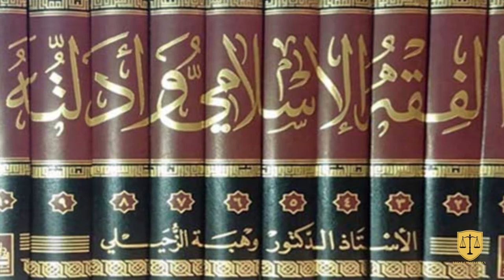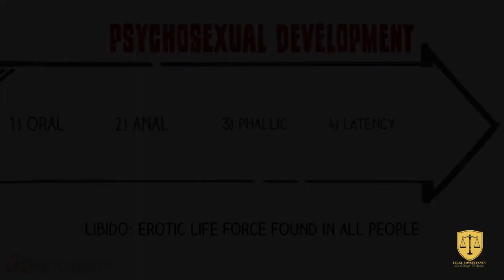Maktab E Fikr : مَکتَبِ فِکر.HOW CAN CHANGE OUR PERSONALITY.VIDEO-4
A school of thought, or intellectual tradition, is the perspective of a group of people who share common characteristics of opinion or outlook of a philosophy, discipline, belief, social movement, economics, cultural movement, or art movement.

Schools are often characterized by their currency, and thus classified into "new" and "old" schools. There is a convention, in political and philosophical fields of thought, to have "modern" and "classical" schools of thought. An example is the modern and classical liberals. This dichotomy is often a component of paradigm shift. However, it is rarely the case that there are only two schools in any given field.

Schools are often named after their founders such as the "Rinzai school" of Zen, named after Linji Yixuan; and the Asharite school of early Muslim philosophy, named after Abu l'Hasan al-Ashari. They are often also named after their places of origin, such as the Ionian school of philosophy, which originated in Ionia; the Chicago school of architecture, which originated in Chicago, Illinois; the Prague school of linguistics, named after a linguistic circle founded in Prague; and the Tartu–Moscow Semiotic School, whose representatives lived in Tartu and Moscow.
Within the Sunni Muslim tradition, Hanafi is one of four "schools of law" and considered the oldest and most liberal school of law. Hanafi is one of the four schools of thought (madhabs / Maddhab) of religious jurisprudence (fiqh) within Sunni Islam. Named for its founder, the Hanafi school of Imam Abu Hanifa, it is the major school of Iraqi Sunni Arabs. It makes considerable use of reason or opinion in legal decisions. Sunni Hanafi creed is essentially non-hierarchial and decentralized, which has made it difficult for 20th century rulers to incorporate its religious leaders into strong centralized state systems.

The Hanafi school of Islamic jurisprudence was founded by Abu Hanifa, born in Kufa, Iraq about A.D.700. He was one of the earliest Muslim scholar-interpreters to seek new ways of applying Islamic tenets to everyday life. In his lifetime Abu Hanifa was disgraced, called ignorant, inventor of new beliefs, hypocrite and kafir. He was imprisoned and poisoned. He died in 150 A.H. [circa 767-768 C.E.]. Abu Hanifa's interpretation of Muslim law was extremely tolerant of differences within Muslim communities. He also separated belief from practice, elevating belief over practice. Hanafi took Shafi as his rival and vice versa.
Broad-minded without being lax, this school appeals to reason (personal judgment) and a quest for the better. It is generally tolerant and the largest movement within Islam. The Hanafi school is known for its liberal religious orientation that elevates belief over practice and is tolerant of differences within Muslim communities.

A sectarian dispute in the United States was transformed into a mass hostage taking by Hanafi Muslims in Washington, DC in 1977. The Hanafi Movement in the United States was founded by Hamas Abdul Khaalis in 1968. Khaalis, formerly Ernest 2X McGee, had been the Nation of Islam's first National Secretary and a friend of Malcolm X. He had converted to orthodox Islam and founded the Hanafi Movement with money donated by Kareem Abdul-Jabar. On 09 March 1977, Khaalis and about a dozen of his followers armed with shotguns and machetes seized control of seized the District Building [city hall], the B'nai B'rith building, and the Islamic Center, in the District of Columbia. Khaalis said they were seeking revenge for the murders of Khaalis' family members by Black Muslims in 1973. They held 134 hostages for more than 39 hours, they shot Washington DC city councilman Marion Barry in the chest, and they shot a radio reporter dead. The standoff ended and the hostages were freed after ambassadors from three Islamic nations joined the negotiations. The Hanafis were convicted and sentenced to long terms in prison.

Most of the Hanafi school follows al-Maturidi in doctrine. Muhammad ibn Muhammad ibn Mahmud Abu Mansur al-Samarqandi al-Maturidi al-Hanafi (d. 333) of Maturid in Samarqand, Shaykh al-Islam, was one of the two foremost Imams of the mutakallimûn of Ahl al-Sunna. He was known in his time as the Imam of Guidance (Imâm al-Hudâ). The majority of the Taliban are Maturidis.